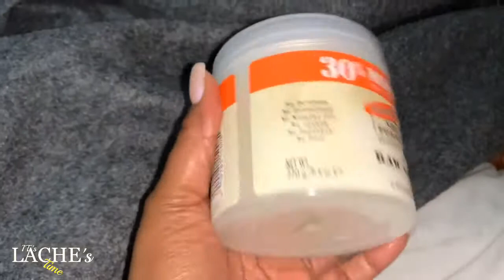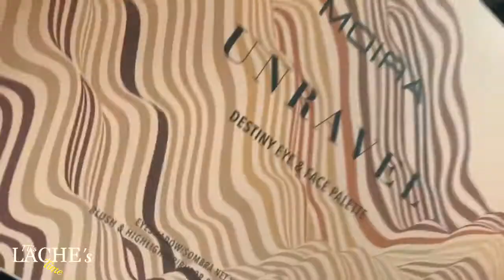CONGRATULATIONS BABY GIRL!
Hey y’all! I’m back with another video yay! I’m still having problems with my storage but that ain’t gonna stop nothing LOL… I hope you guys are having a blessed prosperous day.